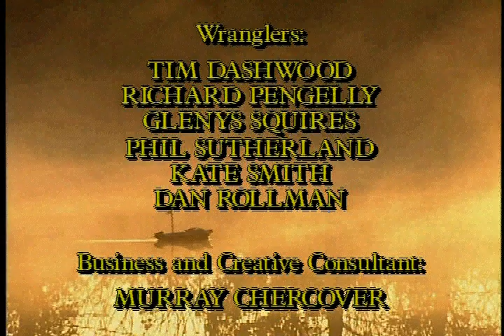Hammy Hamster - Once Upon a Hamster - Episode 3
The hilarious adventures of Hammy Hamster brought back!  Some Never-before-seen episodes!